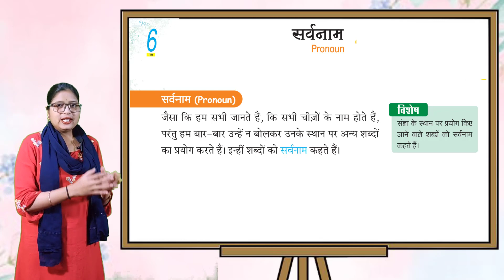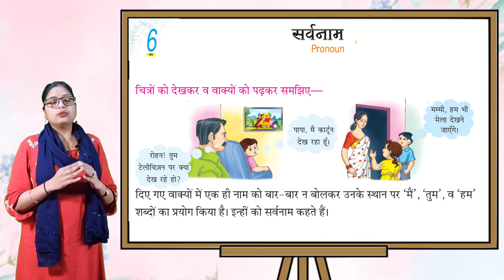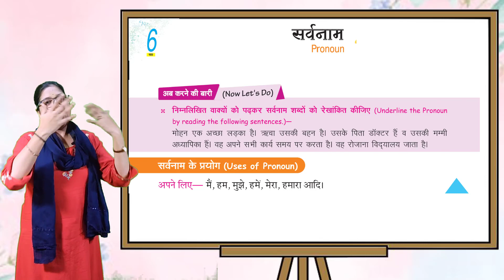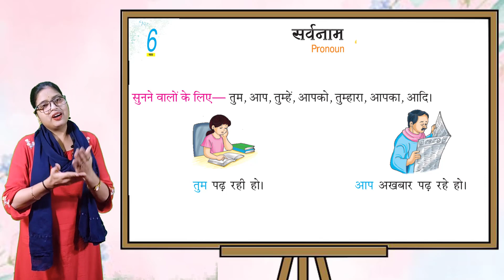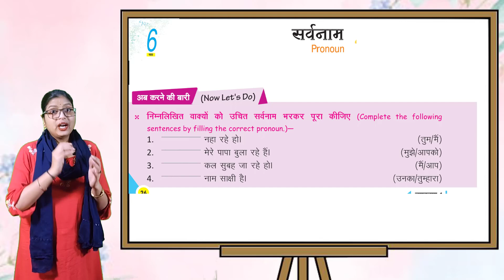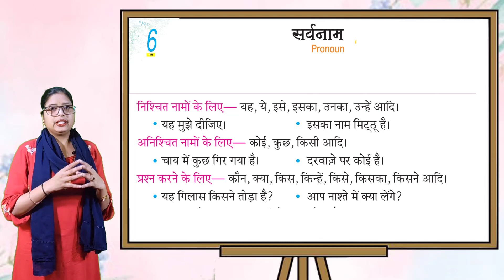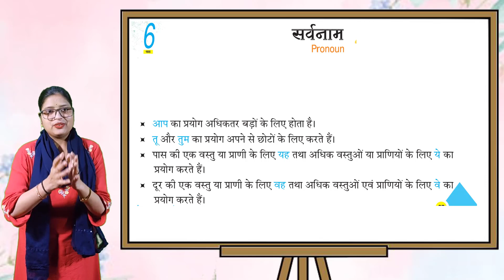हिंदी व्याकरण - 1 | अध्याय- 6 | सवर्नाम (PRONOUN)